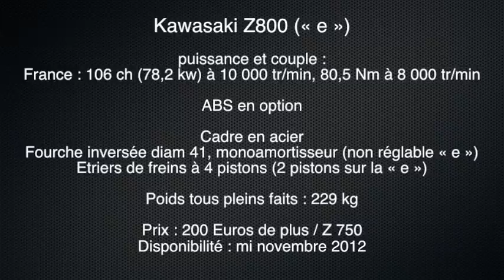Spécial Intermot : La Kawasaki Z800 démasquée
Après les diverses fuites pour le moins rocambolesques au sujet de la nouveauté phare Kawasaki 2013, voici enfin la première vidéo de la Z800 et les commentaires affutés de la station... sur cette simple évolution du best seller du marché français. Déçu ?